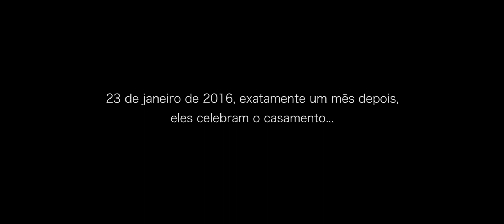Casamento Mineirinho e Patrícia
➤ O Segredo para organizar seu casamento com economia e inteligência. Contamos todas as dicas para você. Aproveite por tempo limitado. Clic no link abaixo!

Somos especializados em filmagem de casamento em todo o Brasil. Realizamos filmes de casamentos tradicionais,  mini wedding, casamento ao ar livre, casamento na praia, casamento no campo, elopement wedding, além de ensaios pré casamento, storyteller e muito mais.

Entre em contato e conheça nossos serviços.

Filmagem de Casamento – Mineirinho e Patrícia – Florianópolis

A Patrícia entrou em contato conosco para gravarmos o casamento dela, o objetivo era marcarmos uma reunião para que pudéssemos mostrar nosso produto completo. A reunião foi marcada e desmarcada várias vezes, pois o noivo era surfista e estava sempre viajando. Mas um dia deu certo, ele estava em Floripa e eu e a Marjorie fomos ao encontro do casal, mostramos nosso material e fechamos o contrato.

O engraçado é que nós nada entendíamos de surf, estávamos conversando com o atleta número um do ranking mundial sem ter idéia disso, e ele, na mais sublime humildade, disse apenas que era surfista profissional. Fechamos o contrato sem saber de nada.

Um belo dia a Marjorie estava em casa navegando na internet e lá de longe me chama: – “Rô… Sabe o noivo da Patrícia, o Adriano? Então… ele é o Mineirinho…” Nos olhamos com cara de espanto e dali em diante começamos a torcer e a acompanhar o campeonato pela TV. No dia em que ele se consagrou campeão mundial de surf, recebi tantas ligações dos amigos que até pareceu ser eu o dono do título… (rsrsrrsrs)

Fiquei sabendo pelo face que o Mineirinho iria chegar em Floripa no dia 23 de dezembro de 2015, exatamente um mês antes do casamento, e lá fui eu captar algumas imagens para poder contar essa história!

O Casamento foi magnífico, uma festa elegante, divertida e cheia de felicidade. Juntos há 5 anos, o noivo deixou para o casamento a primeira carta de amor, a qual leu emocionado para a Patrícia, já ela fez os votos com o olhar radiante e emoção máxima… O pessoal do Surf provou que também é bom de festa e agitou até praticamente o sol nascer!

Para nós, um evento cheio de desafios. Um magnífico trabalho em equipe que resultou neste belo filme de casamento! Vamos curtir Patrícia Eicke e Adriano de Souza (Mineirinho).

Rômulo Rosa